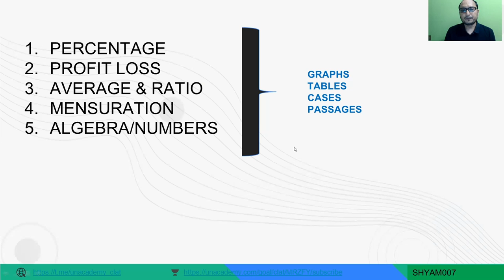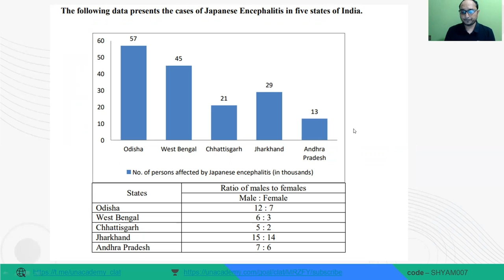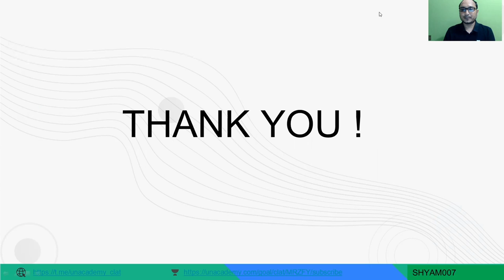CLAT 2023- Important QA topics | Shyam Saraf | Unacademy CLAT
In this video, Unacademy Shyam Saraf who has been mentoring students for more than 14 years for Quant(now QT) talks about the areas & the process of preparing for Quant(QT) that a CLAT aspirant must be focusing on/following while preparing for CLAT 2023.